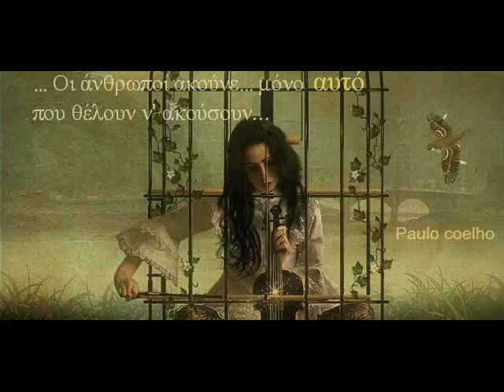to pio gluko methisi afieromeno home7